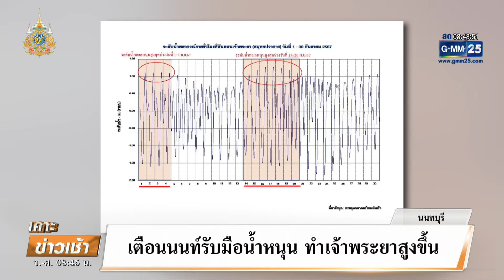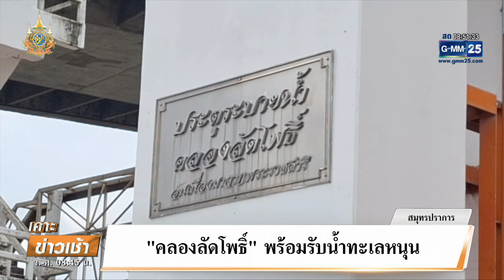เตือน นนทบุรี รับมือน้ำทะเลหนุน ทำเจ้าพระยาสูงขึ้น เตือนรับมือน้ำทะเลหนุน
จังหวัดริมน้ำเจ้าพระยา เตรียมพร้อมรับมือน้ำเหนือ ในช่วงน้ำทะเลหนุนสูง โดยที่นนทบุรี เจ้าหน้าที่และชาวบ้านช่วยกันเร่งเสริมแนวกระสอบทรายแนวแม่น้ำเจ้าพระยา พร้อมแจ้งเตือน 30 ชุมชน ริมน้ำย้ายของขึ้นที่สูง